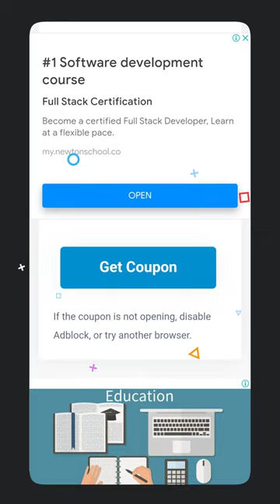Secret Website to Save Money💰